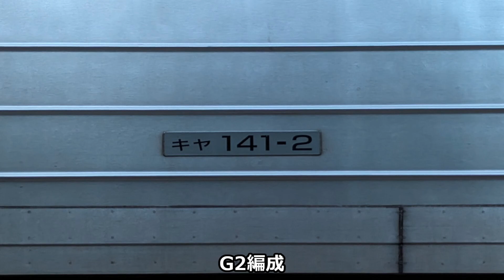2023年08月29日（火曜日）夕方 JR西日本所属の検測車 キヤ141系G2編成の太宰府信号場停車～出発まで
一年ぶりのキヤ141系検測車を見てきました
18時57分太宰府信号場入して19時30分頃に出発となり、
停車時はまだ明るかったのですが、出発時は日が沈んでしまい暗い中での撮影となりました

去年と比べて下側の前照灯が使用されていなかったのが気になりました